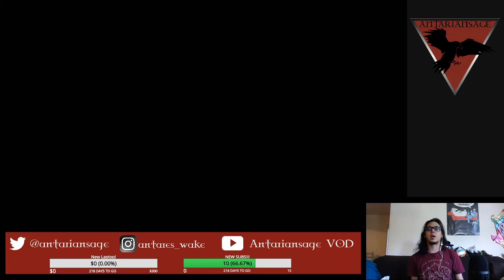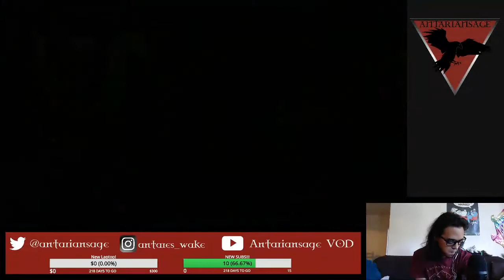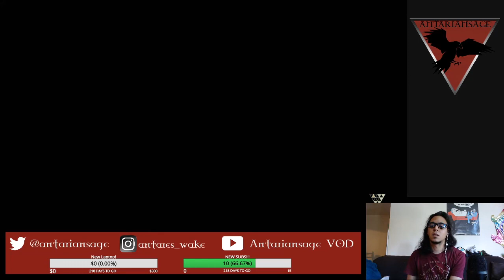Sage Plays! Scarlet Nexus Demo Edition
Yeah so this game is dope! Had to trim like 2 minutes off the final video cause of a full-ass music video plays after you clear the demo. Can't wait to pick up the full version.

Catch the streams live every Tuesday and Thursday at 11am ET and Saturday at 9:30am ET over